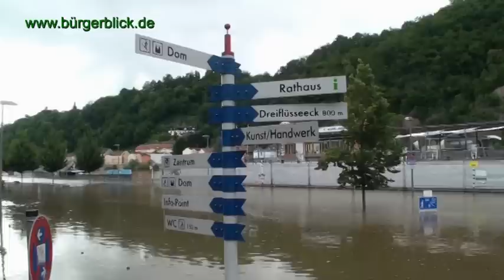Hochwasser schauen in Passau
2010 Hochwasser . Touristen und die spannendsten Blicke auf die angeschwollenen Flüsse der Dreiflüssestadt.